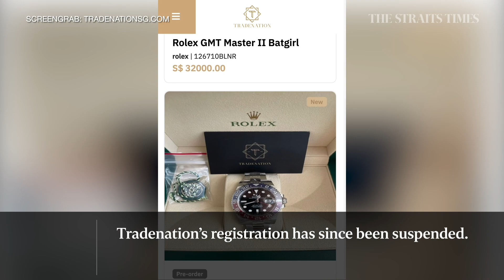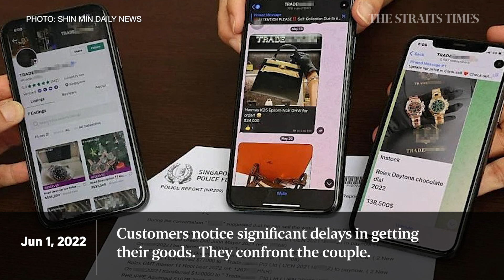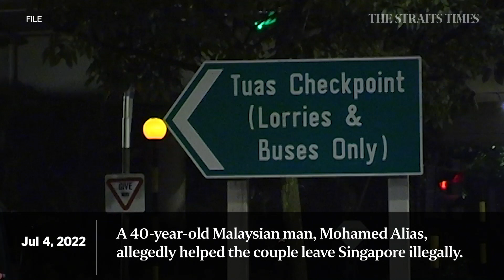Timeline: How a $32m luxury goods scam unfolded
Within 2 years, Singaporean Pi Jiapeng met his wife - Thai national Pansuk Siriwipa - and they started a business trading luxury goods. Now the couple are on the run after they failed to deliver their goods. A timeline of the saga